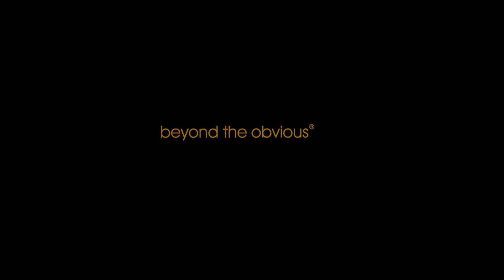DYNAMIC™ 2020 Control Room Console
TO MAKE THE BEST EVEN BETTER

It is part of human nature to cross boundaries and set new records, to fly even further into space and to enter new realms.

This striving is also our driving force at Workspace.

The Dynamic™ 2020 is the result of our efforts to make the best even better.

There is no area where we have not achieved significant improvements in DynamicTM 2020.

Dynamic™ 2020, with its intelligent dashboard, adapts to individual operator’s need to perform with better comfort and ease, under task critical control room operations.

The dashboard is designed to translate the operational expressions to an easily accessible smart touch control, increasing the efficiency and quickness of critical decisions within a control room.

It’s one of a kind - as individual as its operator

Credits:

Animation - Chayan Bhatt
3D Modeling - Dhaneshwar Remtiya